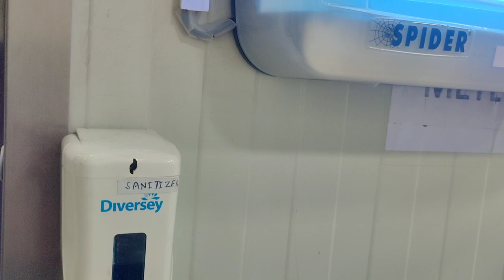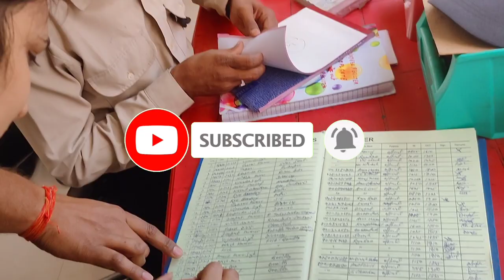देखिए Bareilly ki Factory में Coca-Cola कैसे बनता है || How Coca Cola is Made in Factory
factory में coca-cola कैसे बनता है
coca cola factory
food factory
coca cola making factory
how coca cola is made in factory
आखिर factory में कैसे बनते हैं kurkure
soft drink factory
how pepsi is made in factory
coca cola manufacturing factory
factory tour
how pepsi is prepared in factory
coca cola production factory
how to make coca cola in factory
how coca cola is made
coca cola agency kaise le in hindi
factory made in hindi
inside the soft drink factory